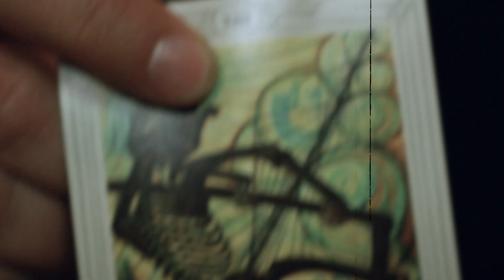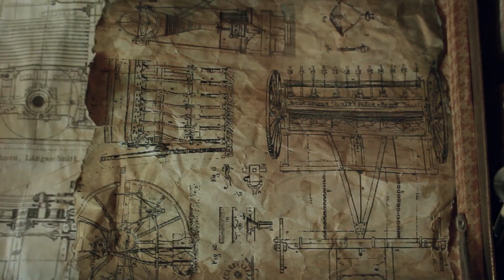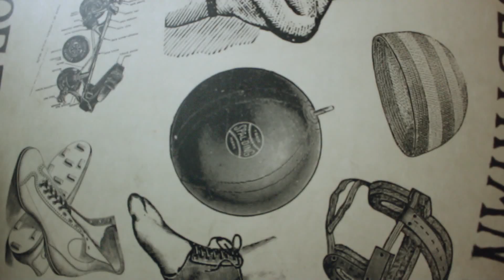Lies Of The Machine - Feast Of Children (Official video)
The first ever music video of Hungary's steampunk psychocircus, Lies Of The Machine is here!
Join us in our unholy revelries as we feast on some unwary souls!

Directed by: Tamás Tombor & Balázs Buza
Photography: Tamás Tombor

Members:
Dauda Judit - Clean vocals
Gubicza Klára - Keyboards
Sarafutgyinov Borisz - Guitar
Somodi Dániel - Bass
Hajdú "Fadó" Farkas - Drums
Buza "Don" Balázs - Voc, Harsh voc, general WTF on stage